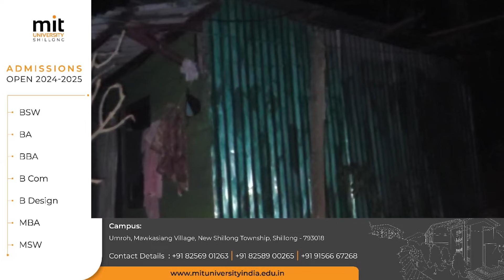DUM TLIW TLIW KA MAXWELTON HADIEN BA LA SHAH OT BORDING HA KA MEECL